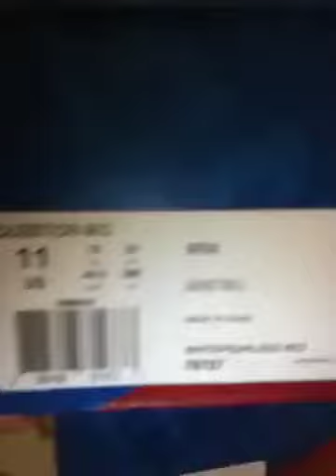LORD!!!!!! He's baaaaaack!!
Yea I got that work.